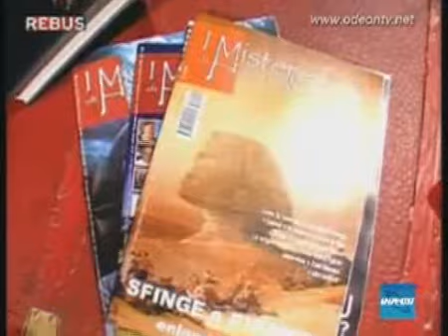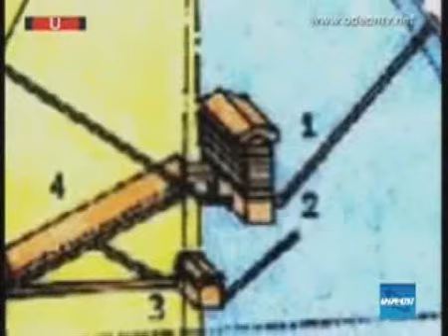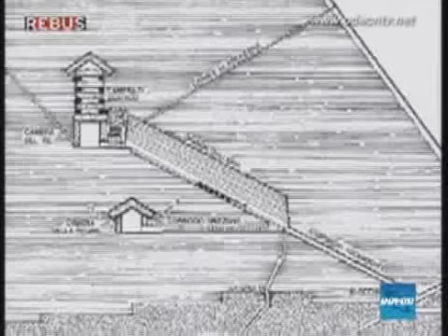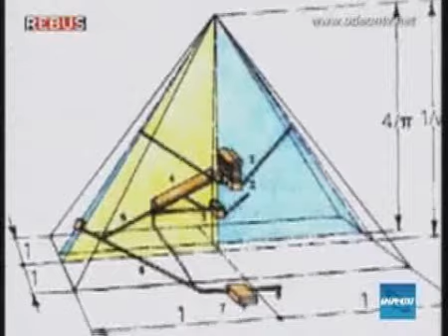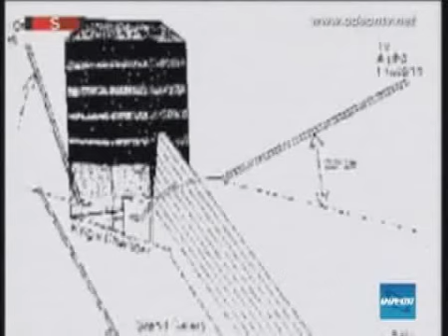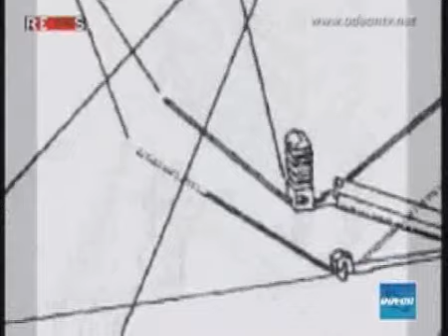REBUS (2007) - I misteri degli egizi (3)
"Sulle orme dei faraoni, alla ricerca dei misteri dell'antico Egitto' - Partiremo dagli albori dell'era dei Faraoni per seguire da vicino la costruzione delle prime
piramidi fino a Giza. Nel pianoro roccioso alla porte dei Cairo, infatti, si concentrano le nostre 'questioni di conoscenza'. Come e' stata realizzata Cheope?
E' possibile che gli egizi siano stati aiutati nell'impresa'? Passeremo poi alla Sfinge per iniziare a porre i primi dubbi sulla datazione ufficiale di questi
monumenti.
Gli ospiti della puntata:
Massimiliana Pozzi Battaglia, Egittologa, curatrice di numerose mostre sull'antico Egitto, ha partecipato anche alla scrittura di
alcuni testi sulla civilta' delle piramidi.
Giulio Magli, Ordinario di Meccanica razionale al Politecnico di Milano, ha utilizzato le sue attitudini matematiche
per condurre alcune indagini sull'archeoastronomia e sugli archeomisteri. Ne sono nati alcuni libri tra i quali 'I segreti delle antiche civilta' megalitiche' e
'Misteri e scoperte dell'archeoastronomia'
Adriano Forgione, Direttore di 'Hera', studioso ed esperto di misteri dell'antichita'.